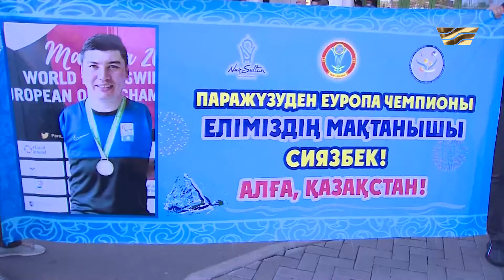Пара жүзуден Сиязбек Далиев Еуропа чемпионатынан жеңіспен оралды